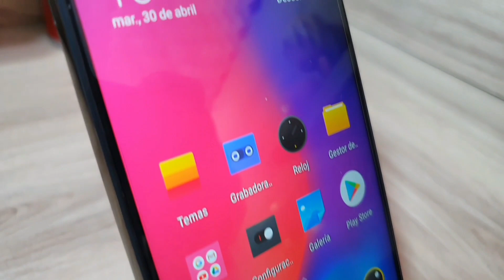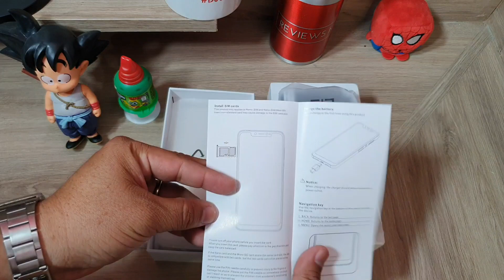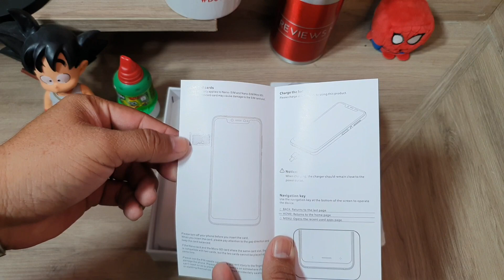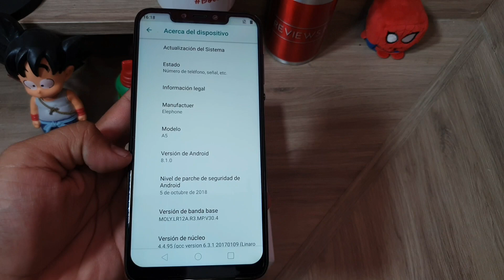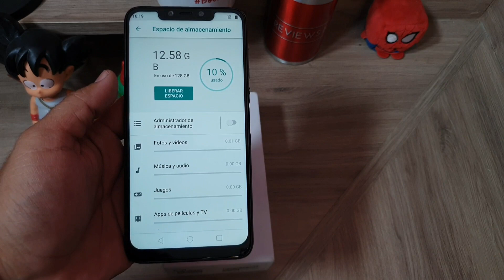Elephone A5 Unboxing México/ gearbest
Amigos elephone nos presenta esta apuesta en gama media, valdra la pena ???